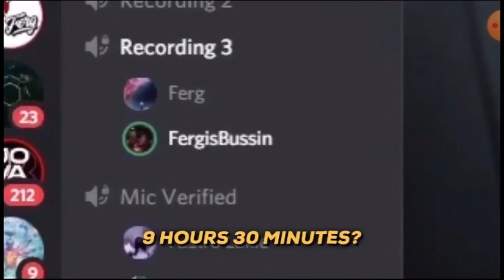boring vlog thats my idol